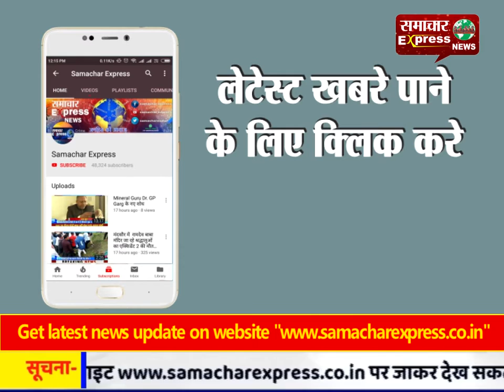DM के रिकॉर्ड रूम में नागदेवता के आने से मचा हड़कंप